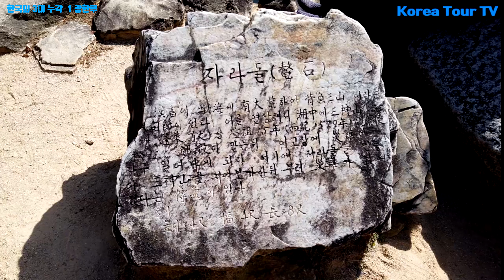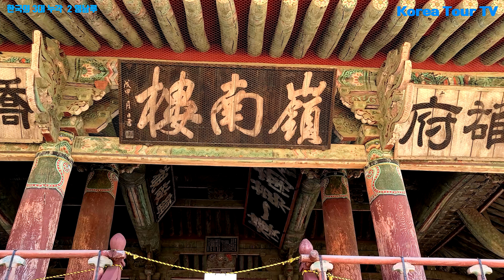한국의 3대누각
광한루는 우리나라의 가장 아름다운 전통누각 중 하나로, 광한루를 중심으로 천상의 은하수를 상징하는 호수와 오작교, 삼신산 등이 있다.

광한루원은 춘향과 몽룡의 아름다운 사랑이야기 ‘춘향전’의 배경지로, 신선이 사는 이상향을 지상에 건설한 조선시대 대표적인 정원이다

광한루원은 근세 전기에 조영된 대표적인 정원으로 꼽히고 있는데 한국의 독특한 조경양식이 탄생하는데 모체가 되었다.

광한루원 앞에는 동서 100m, 남북 59m에 이르는 정방형의 호수와 호수 속의 3개의 섬(삼신산), 그리고 서편에 4개의 홍예로 구성된 오작교로 구성되어 있다.

오작교는 교각의 형태가 원형으로 된 홍예교로 누정원을 구성하는 구성물의 일부로 처리되어 있는데 평탄한 노면에 율동감을 주어 경관의 아름다움을 더해주는 요소로서의 가치를 지닌다.

영남루는 경남 밀양시 중앙로 324 에 위치하고 있다.

밀양강가 절벽 위에 주위의 빼어난 경관과 잘 어울리게 지은 조선시대의 누각이다.
영남루는 보물 제147호로 조선시대 후기의 대표적인 목조건물이다.

영남루는 신라 경덕왕때 이 자리에 있었던 영남사의 부속 누각에서 유래되었다.

고려 공민왕때 김주가 밀양부사로 부임해 새로이 다락을 높게 신축하여 영남루라 하였다.

현재의 건물은 1844년 이인재부사가 중건한 것으로 조선시대 때부터 진주 촉석루, 평양의 부벽루와 함께 우리나라 3대 명루로 불리기에 충분한 경관과 면모를 자랑한다.

본루를 기점으로 좌측에는 능파각을 우측에는 침류각을 익루로 거느리고 있고 정면5칸, 측면4칸의 2층 다락형으로 웅장한 기풍을 지니고 있다.

침류각과 본 누각 사이에는 달월 자 형의 층층각이라는 계단형 통로로 연결하여 건물의 배치와 구성에 독특하다.

촉석루는 경남 진주시 본성동에 위치한 진주성 안에 있는 누각이다.

진주성은 임진왜란 때 두 번에 걸쳐 큰 싸움이 벌어졌는데, 1차 전투인 진주성 싸움은 임진왜란 3대첩의 하나로 손꼽힌다.

고려 말 진주성을 지키던 주장의 지휘소로 1365년 창건되었다.

임진왜란때 왜적이 침입했을때 남쪽 지휘대로 사용되었고, 의기 논개가 왜장을 안고 낙하한 곳으로도 유명하다.

촉석루 아래에는 작은 섬처럼 떠 있는 바위가 있는데, 이 바위는 2차 진주성 싸움때 진주성이 함락되자 왜적들은 촉석루에서 자축연을 벌였는데 이때 관기였던 논개가 왜장을 껴안고 뛰어들었던 바위로,  ‘의암’이라는 이름으로 논개의 충절을 기리고 있다.